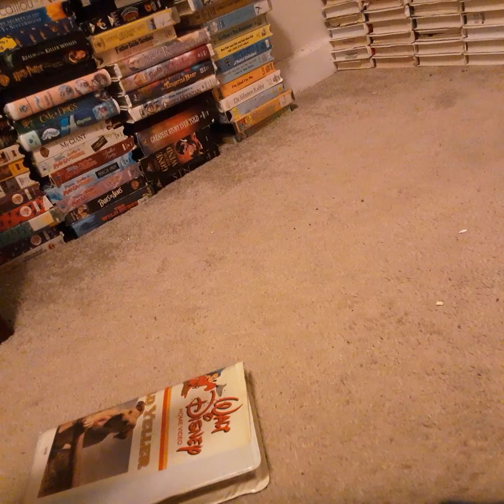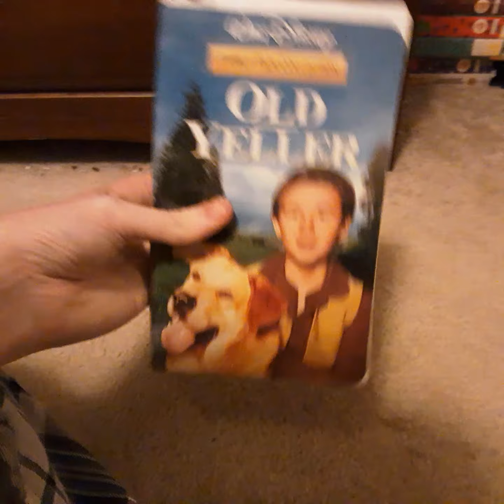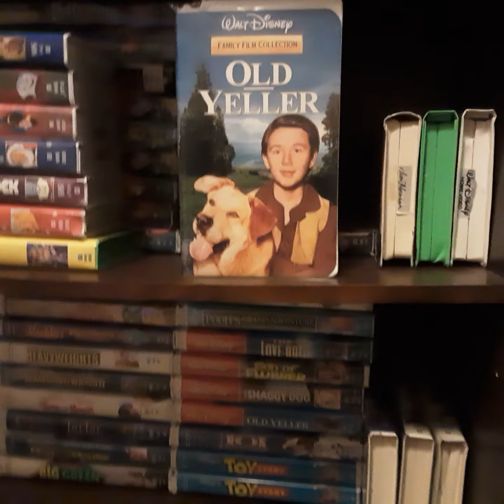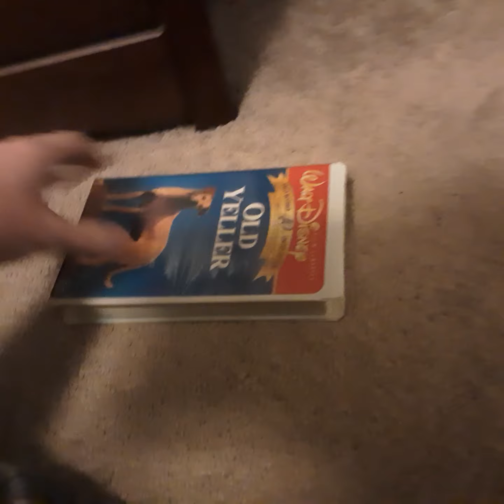Episode 14 2022